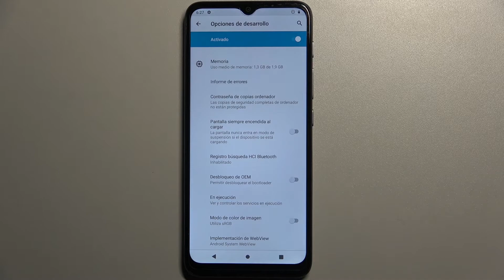Activar opciones para desarrolladores en MOTOROLA Moto E20 - opciones de desarrollador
¿Quieres activar opciones para desarrolladores, pero no sabes cómo hacerlo? ¿Quieres saber para qué sirven opciones de desarrollador? Hoy presentamos cómo activar opciones para desarrolladores en MOTOROLA Moto E20. Quédate con nosotros y descubre cómo activar y desactivar el desarrollador en tu celular MOTOROLA Moto E20.

¿Cómo activar opciones para desarrolladores en MOTOROLA Moto E20? ¿Cómo activar el modo desarrollador en MOTOROLA Moto E20? ¿Cómo activar el desarrollador en MOTOROLA Moto E20? ¿Cómo desactivar opciones de desarrollador en MOTOROLA Moto E20? ¿Dónde están las opciones de desarrollador en MOTOROLA Moto E20? ¿Para qué sirven opciones de desarrollador en MOTOROLA Moto E20?